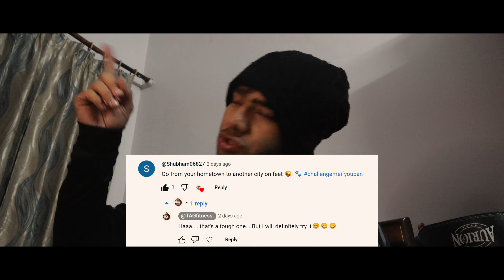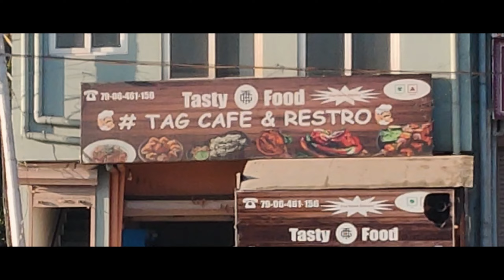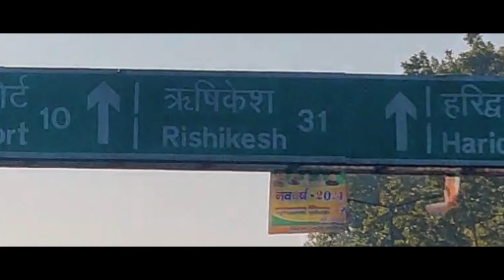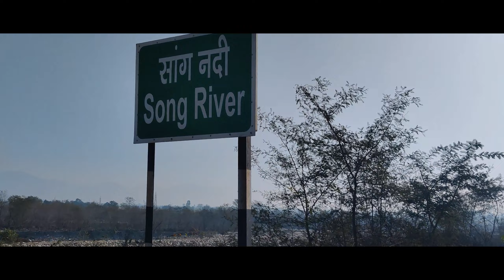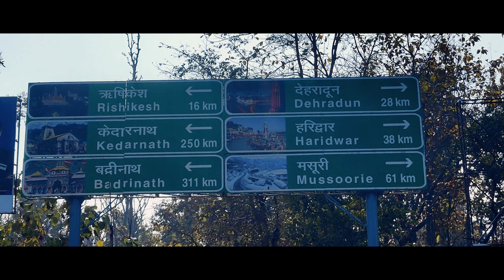I Ran From One City To Another!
running / running a marathon / city / dehradun / challenge / I run / fitness

Join me on an adrenaline-fueled journey as I embark on a jaw-dropping city-to-city marathon! From the bustling streets of Dehradun to the iconic landmarks of Rishikesh, this thrilling adventure captures the essence of urban exploration, resilience, and the sheer joy of pushing physical limits.